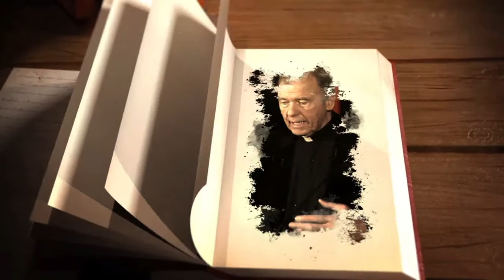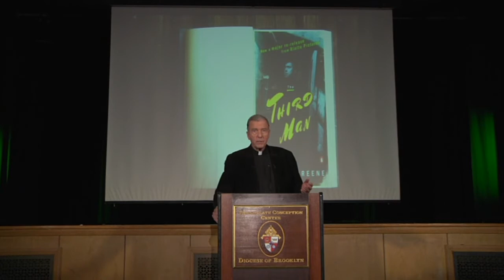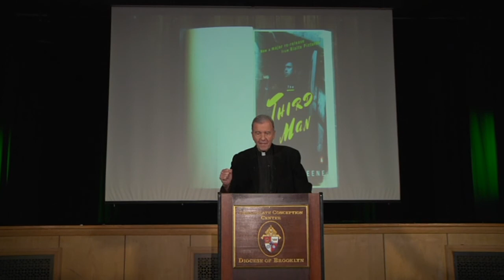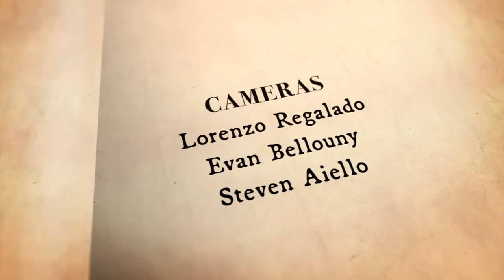THE CATHOLIC NOVEL - Episode 21: "The Third Man" (Season 3)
This 21st episode will feature Graham Green's, THE THIRD MAN!